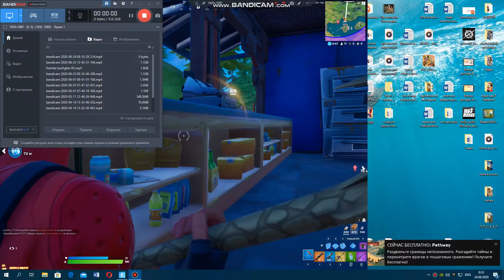Fortnite gameplay #23 Insane Victory Royale